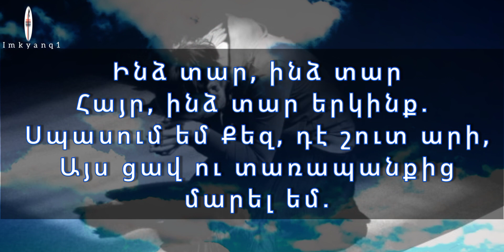Мьн бьвә, мын бьвә - Әз Голготайе дъньһер'ьм - ezderen hogevor erger /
1 Әз Голготайе дъньһер'ьм,
Иса чаwа мәлул ә.
Дәст у п'ийе Wи мых кьрьнә,
Бона ә'вда хач буйә.

 Wәк.
 Мьн бьвә, мын бьвә,
 Баво, мьн бьвә ә'змана.
 Һивийа Тә мә, дә зу wәрә,
 Жь дәрд у кӧла h'әлима мә.

2 Тӧ щар начә жь бира мын
Чь кӧ Тә кьр сава мын,
Ду-дәрман кә кӧл у дәрде мын
Бь höба Хwәде мын.

3 Ч’ийайе Зәйт'уне гӧл дайә,
Хӧдан шәwqa Хwә вәдайә,
Дара азайе шин буйә,
Бь хуна Хwəйе мын.

4 Хwәде мын, Хwəйе мын,
Тӧ йи р'онийа ч'ә'ве мын.
Тә бир накьм т'ӧ щар, т'i wәхт.
Тӧ йи гӧмана ә'мьре мын. АМИН

• ‎‎@imkyanq1     » ալիքում տեղադրվում են հոգևոր երգեր, տեսանյութեր։
Եթե այս նյութերում խախտվել է ձեր հեղինակային իրավունքը, խնդրում ենք գրեք մեզ, և մենք կհեռացնեք տվյալ նյութը, որտեղ խախտվել է ձեր [հեղինակային] իրավունքը:
Շնորհակալ եմ աջակցելու և համագործակցելու համար:

•Համագործակցելու և ձեր հոգևոր երգերի  այս ալիքում տեղադրելու համար գրեք մեզ։